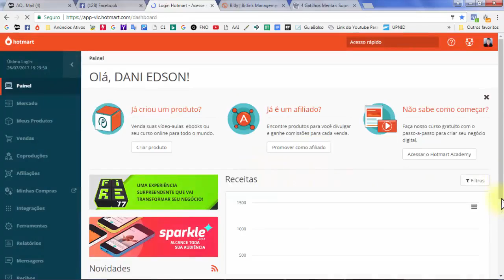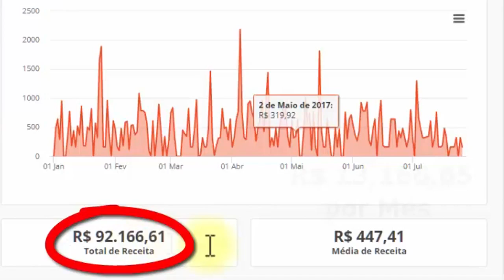Ganhar Dinheiro na Internet - Verdade ou Mentira? | Dani Edson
Ganhar Dinheiro na Internet - Verdade ou Mentira? Descubra agora.

Será mesmo que é possível ganhar dinheiro na Internet trabalhando em casa? Saiba a verdade pelo especialista com 20 anos de experiência Dani Edson.

Ganhar dinheiro online é o sonho de muita gente, mas muitos acham que isso não é possível. Neste vídeo o especialista Dani Edson explica a verdade sobre ganhar dinheiro na Internet de forma honesta.

Se você quer saber a verdade sobre ganhar dinheiro na Internet, assista este vídeo com atenção.

Descubra a Verdade sobre Ganhar Dinheiro na Internet.

Aqui no canal do Dani Edson você vai aprender sobre educação financeira, finanças pessoais, marketing de afiliados, negócio na internet e as melhores estratégias de investimento para ganhar dinheiro e obter renda passiva para conquistar sua liberdade financeira e prosperidade. Aprenda a trabalhar em casas pela internet e dicas sobre bitcoin e criptomoeda.